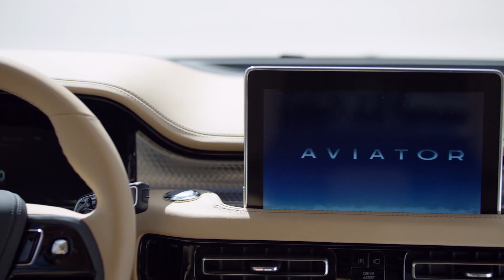The Aviator - Next Generation of Craftsmanship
Lincoln soars with their all-new 2020 Aviator! Be inspired today when you drive one off the lot at Hempstead Lincoln.